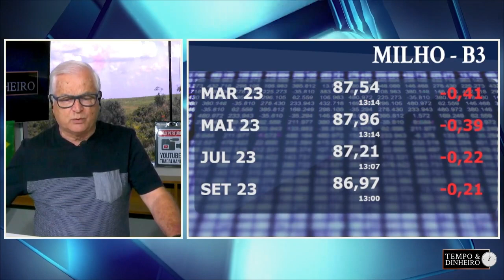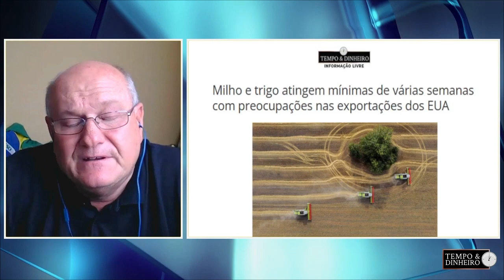Milho fechando a janela ideal de plantio.